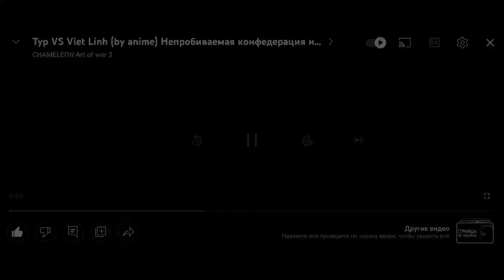обзор тура "знатная добыча" Vs FENIKS